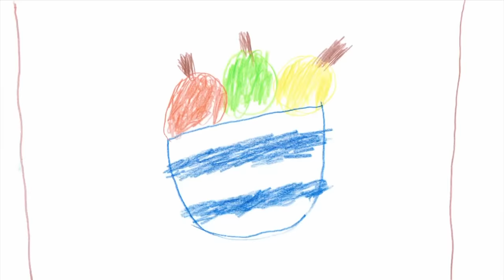Happy's Splashiest Moments | Hey Duggee Best Bits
Happy's Splashiest Moments | Hey Duggee Best Bits | HeyDuggee Official
It's our favourite crocodile Happy! Watch his best bits - SPLASH SPLASH SPLASH! 🐊💦